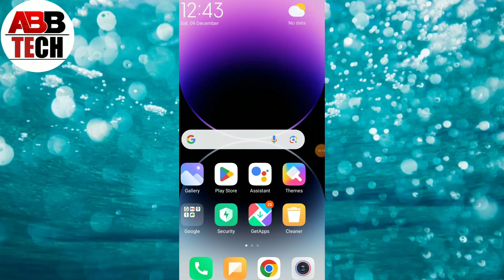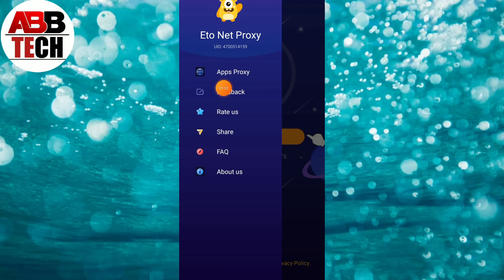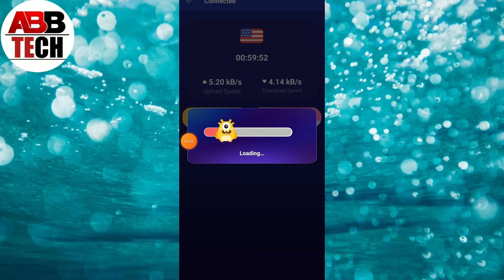Eto Net proxy || Eto net proxy app kaise use kare || how to use eto net proxy app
1, Eto net proxy app kaise use kare
2, how to use eto net proxy app
3, eto net proxy app Kya hai
4, eto net proxy app kaise chalaye
5, eto net proxy app kaise use Karthe hai
6, eto net proxy smart app